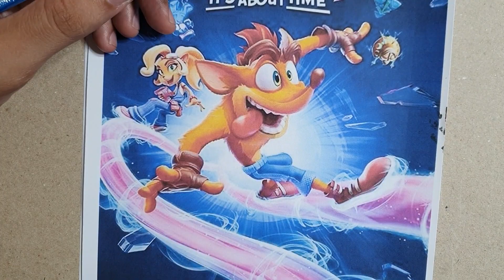COMO DESENHAR O CRASH bandicoot - PASSO A PASSO /TUTORIAL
Lápis e borracha na mão, Hoje você vai aprender como desenhar O Crash Bandicoot passo a passo um tutorial rápido e pratico com ótimas dicas e macetes para você que quer aprender a desenhar seus personagens prediletos.
 Você verá como e fácil aprender a desenhar seus personagens favoritos

CURSO ONLINE: 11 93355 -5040

meu Instagram: erik.arts